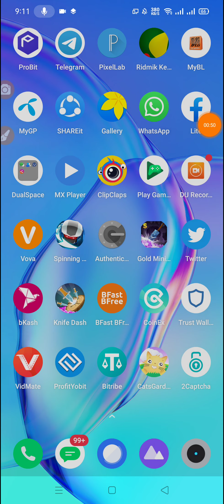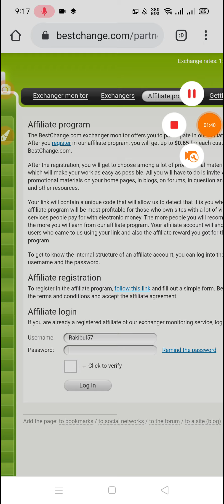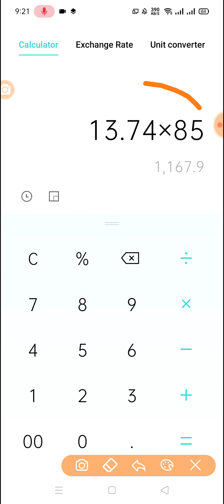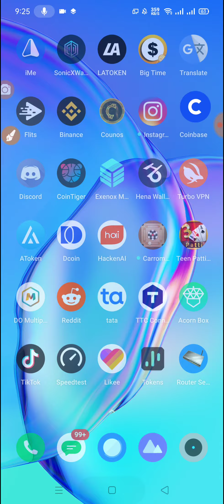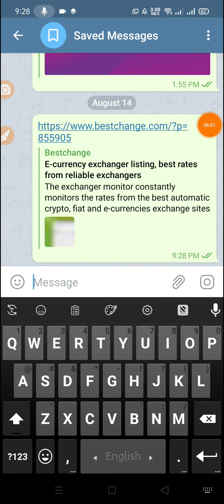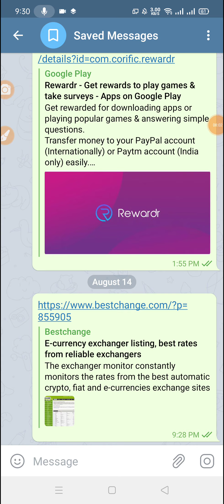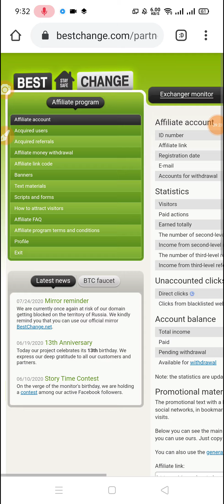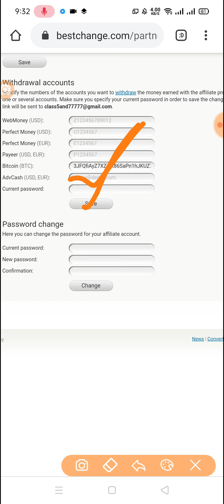Earn per click 50 Tk payment bKash || How to earn money online || Best online income site 2020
🎁 যেকোন ধরনের অ্যাপ / সাইট / বা ইউটিউব চ্যানেল প্রমোট করাতে চাইলে যোগাযোগ করুন 👇👇👇👇👇

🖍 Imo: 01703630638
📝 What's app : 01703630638